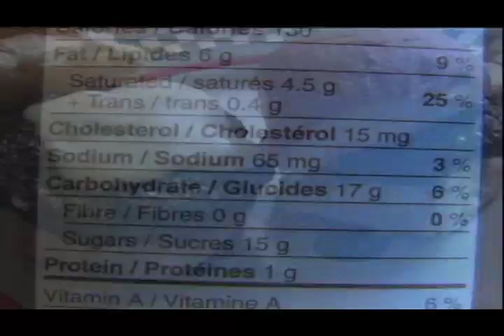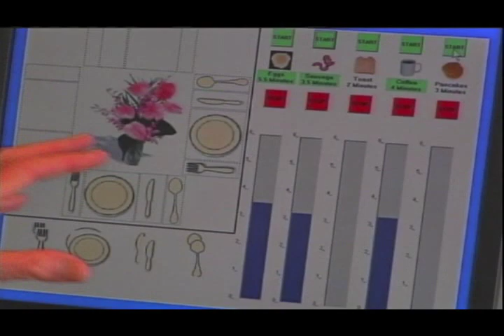Baycrest Speaker Series - Nutrition and Brain Function